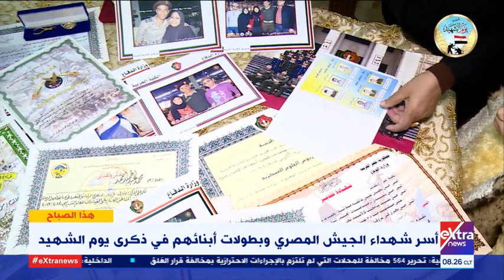هذا الصباح| أسر شهداء الجيش المصري وبطولات أبنائه في ذكرى يوم الشهيد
هذا الصباح| أسر شهداء الجيش المصري وبطولات أبنائهم في ذكرى يوم الشهيد
9 مارس  2021